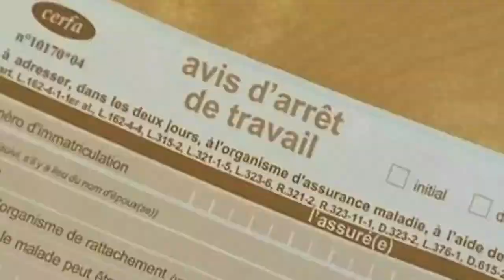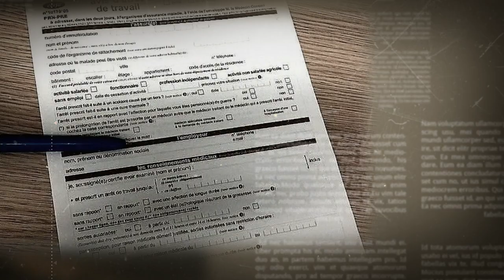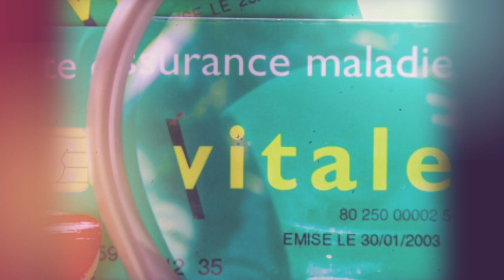Tebboune Forcé à Retirer l'Algérie de la CAN🏆| 🇫🇷 Terrible nouvelle pour les algériens en France 😱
Le président Abdelmadjid Tebboune a annoncé le retrait de l'Algérie de la compétition pour l'organisation de la Coupe d'Afrique des Nations (CAN) après une réunion avec le nouveau président de la Fédération Algérienne de Football (FAF), Walid Sadi.
Selon des sources à Alger, Walid Sadi, proche de l'ancien président de la FAF, Mohamed Raouraoua, a sollicité une audience d'urgence avec Tebboune. Raouraoua, figure influente du football algérien jusqu'en 2017, a facilité l'ascension de Walid Sadi à la tête de la FAF grâce à ses nombreux contacts dans le monde du football algérien. Sadi avait été le manager général de l'équipe nationale sous la direction de Raouraoua et était également un dirigeant à l'Entente Sportive Sétifienne, l'un des meilleurs clubs du pays.
Le gouvernement français restreint les arrêts maladie prescrits par téléconsultation à trois jours . Au-delà, un examen physique sera requis. L'objectif : maîtriser les coûts croissants des arrêts maladie. Le projet de loi de financement de la sécurité sociale, présenté le 27 septembre dernier, prévoit ces mesures, sauf pour les arrêts prescrits par le médecin traitant.
Les nouvelles règles visent à garantir la qualité des prescriptions et à répondre aux besoins des patients. De plus, l'assurance maladie et les entreprises auront des pouvoirs de contrôle renforcés. Les médecins agréés pourront suspendre les indemnités si un arrêt est jugé injustifié, tout en offrant aux patients la possibilité de contester.